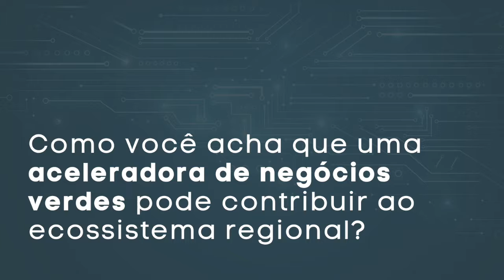GreenTech América Latina | Guilhermo Queiroz comenta a participação na edição 2019 do projeto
A Biosolvit foi uma das empresas participante da edição 2019 do GreenTech América Latina.

Vídeo: GreenTech América Latina.